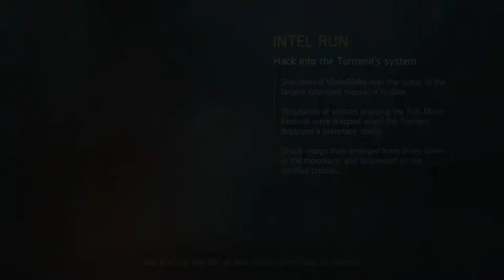SHADOWGUN LEGENDS OPERATION ASSAULT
Experience an epic story campaign, competitive PvP and cooperative multiplayer, and an innovative social hub, all in one FPS RPG action game!

In the futuristic world of Shadowgun Legends, humanity is under attack from a deadly alien invader. The last line of defense are the Shadowguns, legendary warriors and heroes.

So what are you waiting for? Join the shooting action and show the galaxy who’s boss! The best free FPS shooter is here.

GAME FEATURES

Fight for survival of humanity from an alien invader in an epic Story Campaign spanning over hundreds of missions on 4 diverse planets

CO-OP MISSIONS AND RAIDS
Join forces with friends and shoot giant enemy bosses for glory and legendary loot together. Or try to survive in War Games arenas

REAL-TIME PVP TEAM BATTLES
Fight your rivals in unique multiplayer PVP game modes and diverse PvP arenas. New CTF PVP mode is coming in next update! Prepare for best PVP shooting games ever.

RPG ELEMENTS AND CUSTOMIZATION
Choose from over 600 unique guns including Pistols, Assault Rifles guns, Sub-Machine Guns, Heavy Machine Guns, Shotguns, Sniper Rifles and Rocket Launchers.
Collect over 1000 armor pieces and build your armor sets.
Make your Shadowgun stand out with 250+ cosmetic items.
Pick your own skills and create your own playstyle - no classes, no restrictions!

INNOVATIVE SOCIAL FEATURES
Interact with other players, visit vendors, accept missions, party hard and much more in game’s persistent Hub

Chat with friends, create battle squads and form guilds.

UNIQUE REWARD SYSTEM - FAME
Get rewarded for how you play the game. Your every action is appreciated with our unique fame system. The more famous you are the more the world will react to your actions! Not only shooting games counts!

✔ Play the best FPS RPG Shooting Game for FREE! Join the fight now!

Shadowgun Legends is a groundbreaking mobile shooter that blurs the lines between console and mobile gaming.

Experience PVP multiplayer shooting games, coop or play as a lone wolf. Find new friends in this popular FPS RPG multiplayer game. Find all guns, armors, emotes, stickers during the never-ending WAR between Humans and terrifying Aliens. Experience challenging battles, relaxing times in the pub or gather legendary loot.

At MADFINGER Games we’ve always challenged ourselves to push the boundaries on mobile devices, and we’re proud of our console quality first person shooters ( FPS ). From our cutting edge graphics to our precise FPS control system, over 210 million players worldwide have been blown away by our innovative approach and dedication to quality. We are the best developer who are developing FPS action shooting games for mobile since 2010.

Now we’re taking hardcore mobile shooting games to the next level. Shadowgun Legends is the ultimate persistent world shooter in the palm of your hand, a hardcore gaming experience that you can take with you anywhere.

JOIN THE MILLION STRONG COMMUNITY:
➡️ Shadowgun Legends homepage
➡️ Shadowgun Legends forum
➡️ Facebook.com/Shadowgun
➡️ Twitch.tv/Madfingergames
➡️ YouTube.com/Madfingergames
➡️ Twitter.com/Madfingergames

✔ If you are tired of playing the same old Battle Royale or PvP only games, download Shadowgun Legends - The Best FPS RPG shooting game!